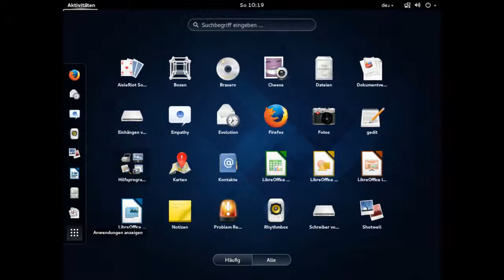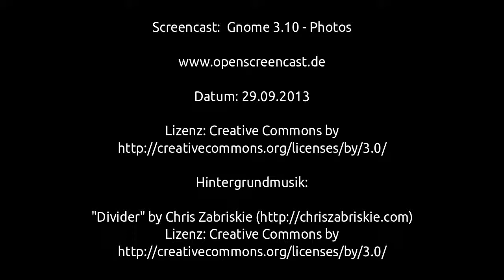Gnome 3.10 - Photos - Demo